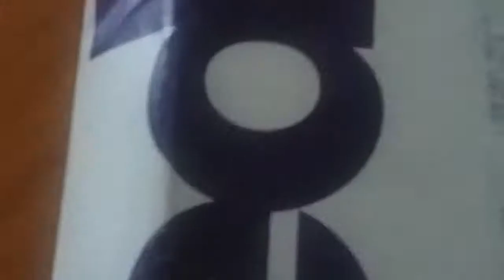My new Apple iPhone cellphone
By AsoVlog friendship